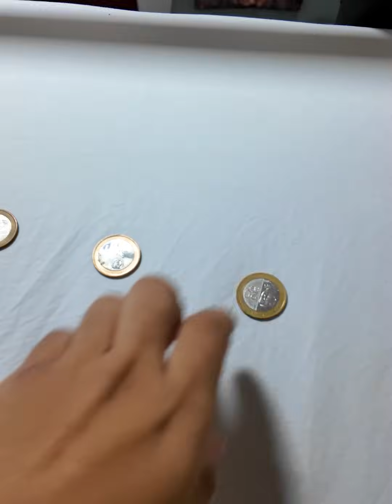Day 4 Nadale ako sa Barya Teknik ni Jenna!